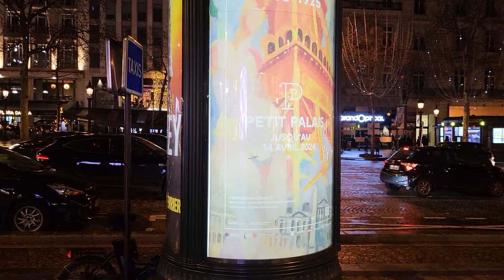Artistes Égyptiens aux Champs-Elysées.